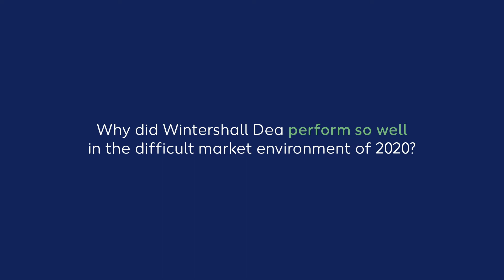Annual Press Conference 2021: Well-positioned for the future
At the Wintershall Dea Annual Press Conference 2021, CEO Mario Mehren talked about a challenging year, climate targets and being a company for all seasons.